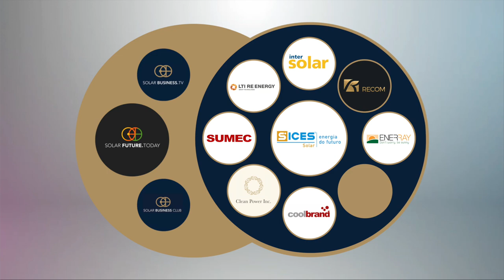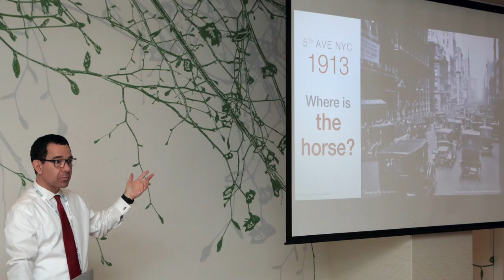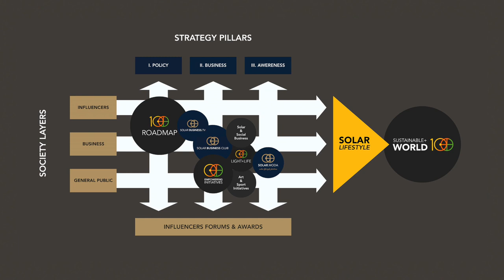Solar Business Club in Latin America: Sharing the Knowledge - Leonardo Curioni, Chair